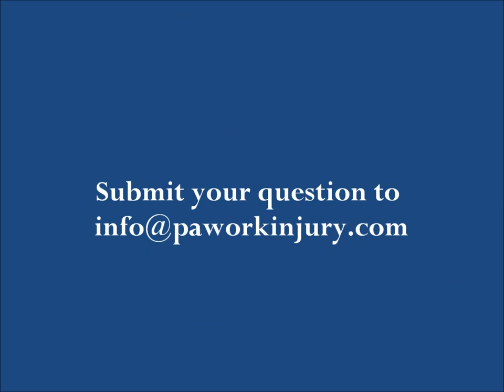Is the Workers' Compensation insurance allowed to take surveillance?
Al  Carlson talks about what steps the Workers' Compensation department can take if they want to photograph or video you.